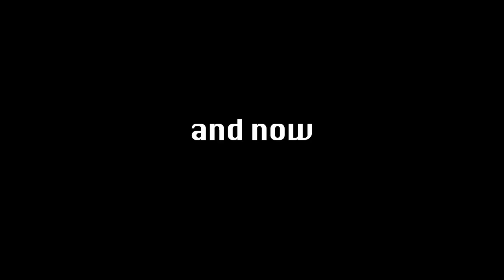STAR TREK Outtakes - Chris's False Starts & Omar's Rant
Outtakes from our Star Wars vs. Star Trek video. With the weight of the galaxy on his shoulders, Chris feels the pressure on his opening argument. Watch the original videos here: